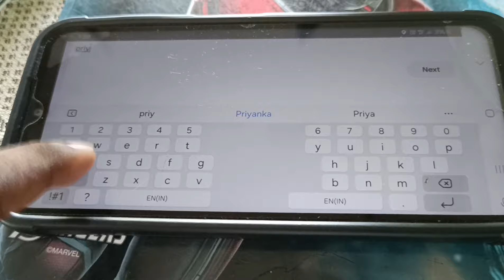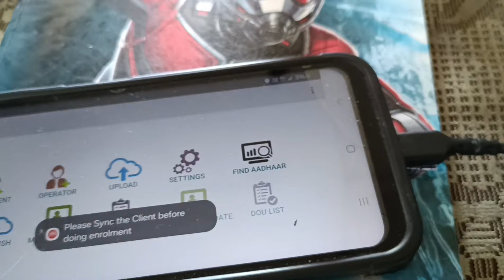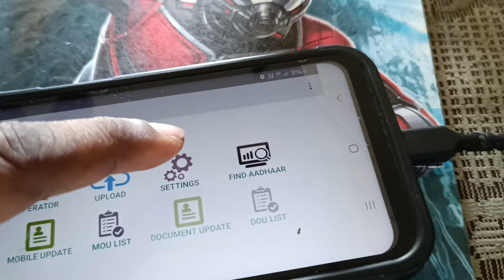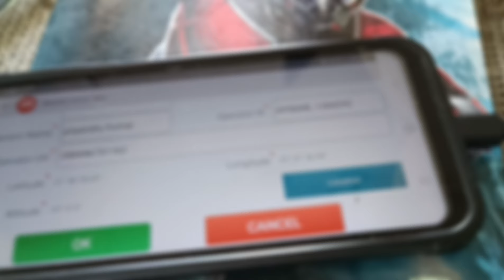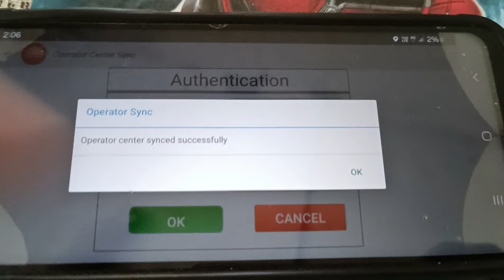how to register celc in darpan | Adhar card | Child adhar card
how to register celc in darpan

your query

celc new version

how to register celc in darpa

celc aadhar registration

celc exam apply

celc app registration

celc l2 process

ippb celc add operator

celc aadhar exam question paper

celc mobile update

celc app download

baal aadhaar card online registration